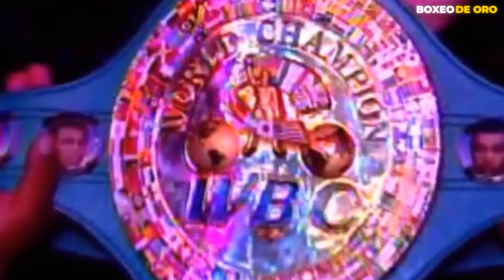Lo llamaron “J0D1D0 M4R1C0N” y les cerro el HOCICO a TODOS! - LO MEJOR DE MARCO ANTONIO BARRERA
¿Te gustan las historias de venganza, los golpes certeros y los nocauts espectaculares? Entonces no te puedes perder este video de Boxeo de Oro, el canal que te trae lo mejor del boxeo mexicano y mundial. En este video te mostraremos cinco peleas en las que Marco Antonio Barrera, una de las leyendas del boxeo, hizo callar a sus rivales que lo subestimaron y lo provocaron antes y durante el combate. Verás cómo Barrera, el asesino con cara de bebé, demostró su clase, su coraje y su poder en el ring, y dejó en el suelo a boxeadores habladores que se arrepintieron de haberlo desafiado.

Estas son las cinco peleas en las que Marco Antonio Barrera, el orgullo de México, calló bocas y humilló a sus rivales que se burlaron de él.

La primera pelea es contra un argentino que se burló de Barrera diciendo que era un niño mimado y que le iba a dar una paliza. Barrera le respondió con una exhibición de técnica y velocidad, y lo noqueó en el quinto asalto con una combinación de izquierda y derecha que lo mandó a la lona.

La segunda pelea es contra un dominicano que se atrevió a decir que Barrera era un boxeador sobrevalorado y que le iba a quitar el título mundial. Barrera le dio una lección de humildad y lo derrotó por decisión unánime en doce asaltos, dominando la pelea de principio a fin y haciendo gala de su defensa y su contragolpe.

La tercera pelea es contra un puertorriqueño que se jactó de tener más experiencia y más pegada que Barrera, y que le iba a dar una sorpresa. Barrera le dio una sorpresa a él, y lo noqueó en el segundo asalto con un gancho de izquierda al hígado que lo dejó sin aire y sin fuerzas.

La cuarta pelea es contra un sudafricano que se creyó superior a Barrera por su récord invicto y su juventud, y que le faltó el respeto al campeón mexicano. Barrera le hizo pagar su osadía y lo noqueó en el primer asalto con un uppercut de derecha que lo puso a dormir.

La última pelea es contra un estadounidense que se burló de Barrera diciendo que era un viejo acabado y que le iba a quitar el cinturón. Barrera le demostró que todavía tenía mucho que dar y lo noqueó en el sexto asalto con una derecha al mentón que lo hizo caer como un saco de papas.

Sean Bienvenidos una vez mas una aventura dentro del Boxeo mundial, específicamente, dentro del Boxeo Mexicano, en tu estancia nos encargaremos exclusivamente te entretener tu sed de boxeo con epopeyas legendarias de las leyendas del boxeo, principalmente, de boxeadores mexicanos, lo mejor del boxeo mexicano y por supuesto lo mas destacado del boxeo mexicano, Bienvenido a este espacio en el que muchas veces priorizaremos las mejores peleas de boxeadores mexicanos, junto con ellas, los mejores nocauts de boxeadores mexicanos, dentro de ello lo mas destacado de boxeadores mexicanos. Aqui encontraras peleas de boxeo, combates y peleas de un alto calibre donde precisamente la sed de tus pupilas por deleitar a los mejores boxeadores y las mejores peleas completas del boxeo mundial y mexicano estallara simplemente con los primero minutos protagonizados con grandes y los Mejores boxeadores del Mundo. Leyendas del boxeo mexicano como, Julio Cesar Chavez, Juan Manuel Marquez, Maromero Paez, Finito lopez, salvador sanchez, Saul Canelo Alvarez, Manny Pacquiao, Floyd Mayweather, Mike Tyso, Big George Foreman, Marco Antonio Barrera, Erik Terrible Morales, estaran inmersos en estos epicos enfrentamientos. Disfruta de las mejores peleas de boxeo completas y resuemenes de las mejores peleas de boxeo.